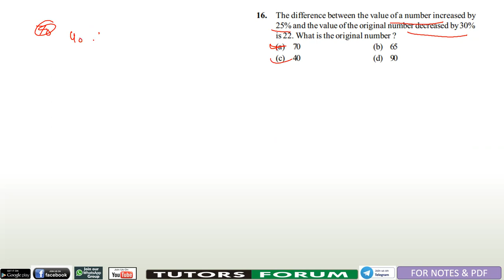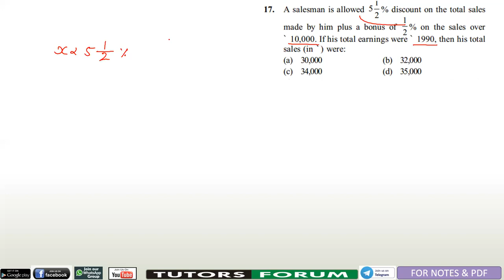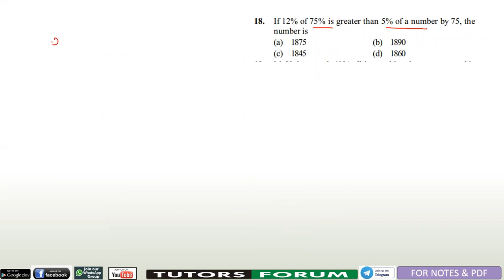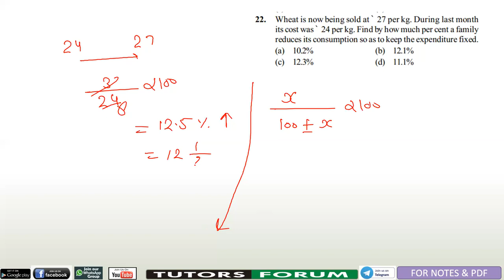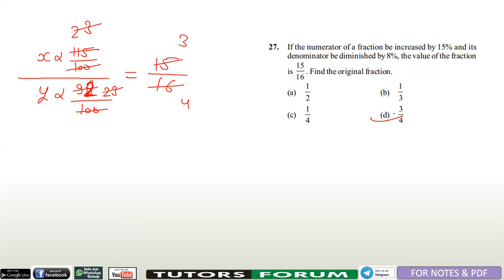Percentage Foundation Excercise -02 (CAT | XAT | MAT | NMAT | CMAT Other MBA ENTRANCE EXAM )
16. The difference between the value of a number increased by
25% and the value of the original number decreased by 30%
is 22. What is the original number ?
17. A salesman is allowed 5(1/2) % discount on the total sales
made by him plus a bonus of ½ % on the sales over
10,000. If his total earnings were 1990, then his total
sales (in ) were: 18. If 12% of 75% is greater than 5% of a number by 75, the
number is
19. Mr Yadav spends 60% of his monthly salary on consumable
items and 50% of the remaining on clothes and transport.
He saves the remaining amount. If his savings at the end of
the year were 48456, how much amount per month would
he have spent on clothes and transport?
20. In a certain year, the population of a certain town was 9000.
If in the next year the population of males increases by 5%
and that of the females by 8% and the total population
increases to 9600, then what was the ratio of population of
males and females in that given year?
21. The salary of Raju and Ram is 20% and 30% less than the
salary of Saroj respectively. By what % is the salary of Raju
is more than the salary of Ram?
22. Wheat is now being sold at 27 per kg. During last month
its cost was 24 per kg. Find by how much per cent a family
reduces its consumption so as to keep the expenditure fixed
23. 33 1/3% of a man's daily output is equal to 50% of a
second man's daily output. If the second man turns out
1500 screws daily, then the first man's output in terms of
making screws is:
24. A fraction is such that if the double of the numerator and
the triple of the denominator is changed by + 10% and
–30% respectively then we get 11% of 16/21. Find the
fraction.
25. The entry fee in an exhinition was 10. Later this was
reduced by 25%, which increased the sale of tickets by
20%. Find the percentage increase in the number of
visitors.
26. An inspector rejects 0.08% of the metres as defective. How
many metres will he examine to reject 2 metres?
27. If the numerator of a fraction be increased by 15% and its
denominator be diminished by 8%, the value of the fraction
is
28. In a class, 65% of the students are boys. On a particular day
80% of girl students were present. What was the fraction of
boys who were present that day if the total number of
students present that day was 70%?
29. A’s income is 60% of B’s income, and A’s expenditure is
70% of B’s expenditure. If A’s income is 75% of B’s
expenditure, find the ratio of A’s saving to B’s saving.

test portal
or download tutors forum app
online class
Wohoo!🎉
Tutors Forum your Coaching App is now on Play Store!🤩
Join the batch MORNING BATCH
Code- qfsv0p
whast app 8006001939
join tutors forum channel